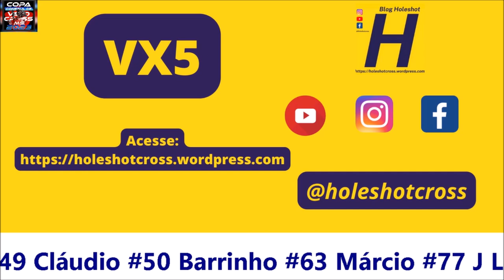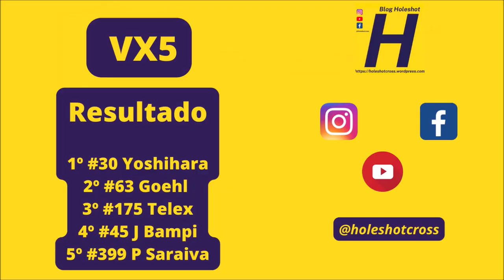VX5 em ação na Copa Conesul em Eldorado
Corrida realizada no domingo, 12 de março, de 2023 em Eldorado (MS).

VX5 - #13 Douglas #30 Yoshihara #34 Chagas #45 Júlio Bampi #49 Cláudio #50 Barrinho #63 Márcio #77 J Loko #333 Laerte #175 Telex #193 Paçoca #199 Dedinho #273 Camelo #333 Laerte #399 Saraiva #555 Wilson